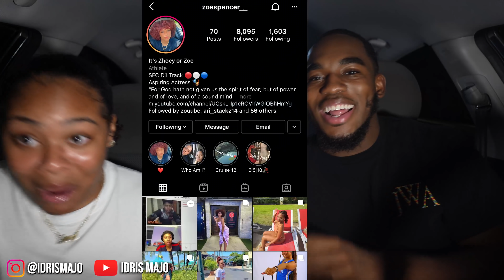ASKING ZOE TO FILL OUT MY SIDECHICK APPLICATION... (GONE RIGHT!)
Related:
RealxShawn LEAVING $5000 IN FRONT OF ZOE TO SEE IF SHE TAKES IT!
MY CRUSH AZALIA CONFRONTED ME ABOUT THIS! 😭💔 *IT'S OVER*
I CONFRONTED MY CRUSH ABOUT CHEATING ON ME! 😭💔 *GONE WRONG*
MY CRUSH CHEATED ON ME... 💔
I LIKE YOU PRANK ON CRUSH

New videos COMING OUT!